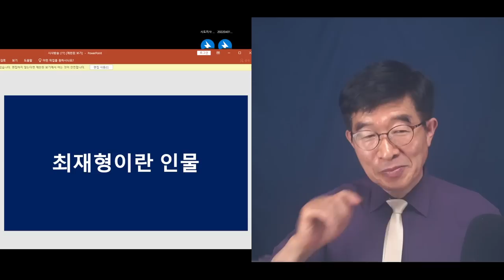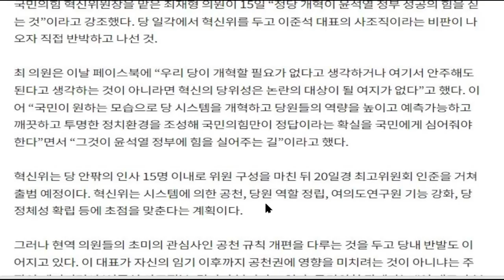중요한 것은 눈을 감고 / 감투 좋긴 좋은 모양 / 다들 자다가 봉창 두드리는 소리만 무성 / 최재형 유감 [공병호TV]